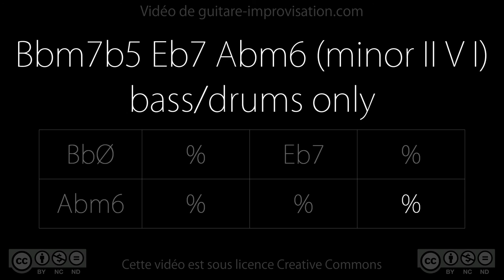Bbm7b5 Eb7 Abm6 (jazz II V I) - 140 bpm (bass/drums) : Backing Track